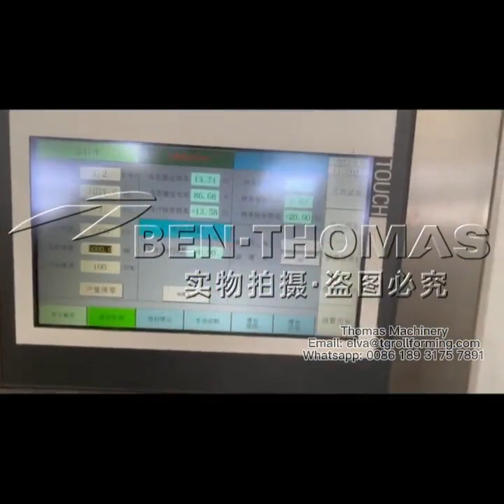New design Spiro tube former / Spiral corrugated steel culvert pipe machine